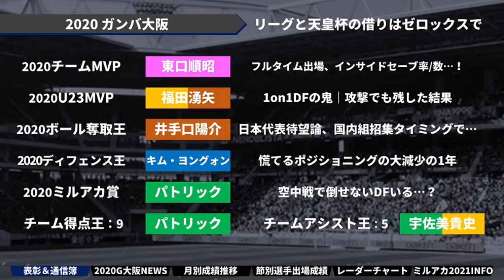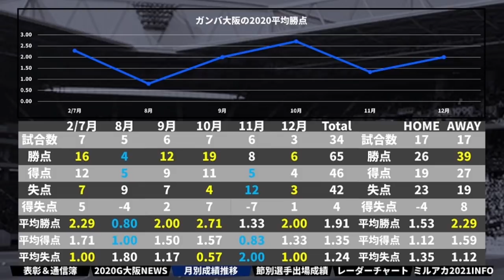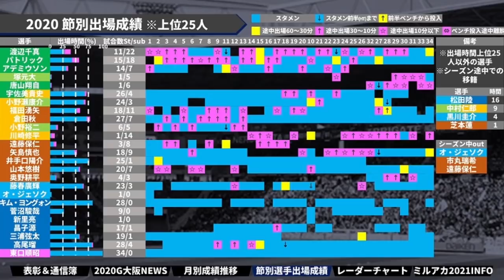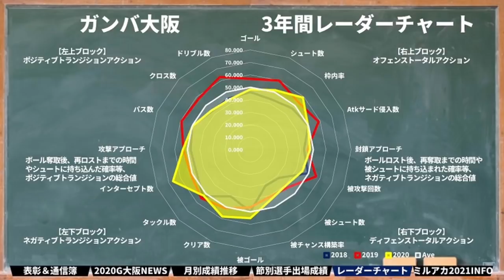【ガンバ大阪｜2020通信簿】MF福田湧矢・MF山本悠樹ら若手台頭の1年＆守備陣フリースペースの改善◎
2019年～大塚や渋谷で行っていた、

オンライン第1回：2020/09/17（木）21時～
オンライン第2回：2020/10/20（火）21時～
オンライン第3回：2020/11/19（木）21時～
オンライン第4回：2020/12/15（火）21時～

2017年、DAZNの実況を行うことになった井上マーが

2018/10/10　1本目の動画リリース
2018/11/08　登録者1,000人突破
2019/02/22　登録者10,000人突破
2019/03/19　リアルトークライブ#1「大塚ドリームシアター校」開始
2019/04/08　ミルアカマンデーライブ#1スタート
2019/09/16　リアルトークライブ#5「渋谷ロフトナイン校」
2020/02/20　Jリーグ推進委員会イベント@渋谷DAZN CIRCLE
2020/11/01　DAZN主催の「DAZN欧州組応援部」のメンバーに加入

・FIFA20
・あつ森
・フォートナイト
・APEX

・キュン学部
・Tokyo Walker
・作業雑談…

　2020年はリモート・過密日程の関係上、週末の試合のレビューをお送りしています！